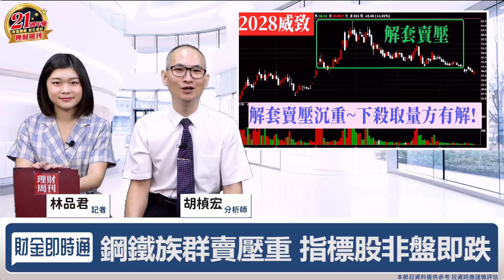財金即時通-20210929／中國能耗雙控 鋼鐵族群成受惠戶？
中國能耗雙控重挫電子後
有機會讓鋼鐵人充電起飛嗎❓
指標又要看誰呢❓
快來聽胡老師詳細的分析~~ 💖
🔥開課啦！更多財經消息都在【股市同學會】
🔥紙類股熱情如火 漲價行情再一波？